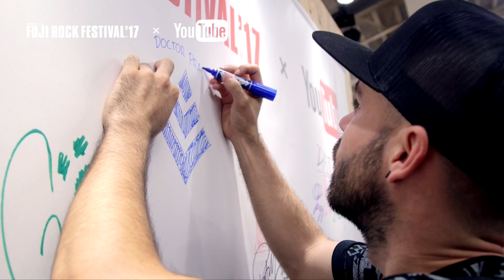DOCTOR PRATS FRF'17 DAY1 INTERVIEW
28（金）WHITE STAGE出演のDOCTOR PRATS、パフォーマンス後のインタビューをご覧ください！

DOCTOR PRATS ドクトルプラッツ

Member
Mark-e Riera (Guitar/Vocal)、Miki Santamaria (Bass/Chorus)、Ramon Figueras (Trumpet/Chorus)、Guillem Boltó (Trombone/Chorus)、Oriol Cors (Drum/Chorus)、Victor Martínez (Keyboard)、Josep Jaume Rey (Guitar/Chorus)

Profile
DOCTOR PRATS（ドクトルプラッツ）は、スペインはテラッサ出身のメスティソバンド。ヨーロッパのレベルミュージック・メスティソ音楽シーンは、FERMIN MUGURUZAやMANU CHAOといった偉大なアーティストを輩出した後長い間均衡状態が続いていたが、DOCTOR PRATSは初めて大きな世代交代の波を起こしたバンドである。その事実を裏付けるような出来事が昨年起きている。スペインで行われた野外フェスに、メインステージはMANU CHAO、サブステージにはDOCTOR PRATSが出演することになっていた。彼らは同時刻にLIVEをスタートしたという。誰もがMANUのLIVEを観に行くだろうと予想していたが、ここで波乱が起きる。MANUのLIVEが2万人の動員だったのに対し、DOCTOR PRATSは5万人を越える集客を記録したのだ。この事から、オーディエンスのDOCTOR PRATSに対する関心と期待の高さをうかがい知ることができる。気持ち良いほど素直でやんちゃ。ほとばしる若さとエネルギー。鮮やかに輝くニュージェネレーション。DOCTOR PRATSのLIVEを観た観客は、まるで魔法にかけられたかのように7人のメンバーに魅了されていってしまう。1stアルバム『PATATES AMB PEIX』は1万5千枚の売り上げを記録。2016年春に発売された2ndアルバム『AHAM SIGAH』は2万5千枚を売り上げ、エンデルロックでベストソング賞を受賞している。年間130本のギグを行い、そのうちの7割は野外フェスに出演している今まさに旬のDOCTOR PRATS。彼らの最大の魅力は、メンバー個々の演奏力の高さもさることながら、オーディエンスを盛り上げることに特化したユーモラスなステージングにある。スカ・ルンバ・クンビア・バルカン・パンク・レゲエを自由にフュージョンさせ、キャッチーで踊りながら楽しめるサウンドを日々追求している彼ら。CDに収録されている曲をLIVEではかなり編曲しており、何度か彼らの演奏を観ると毎回アレンジが違っている事が分かる。これは彼らが聴衆を楽しませるにはどうしたらよいかを真剣に追い求めた結果だといえる。ちなみに、DOCTOR PRATSのベーシストのミキはスラップベースの天才プレーヤーとして世界的に有名で、彼のビデオはYOUTUBEで250万という驚異的なアクセス数を叩き出している。ミキの芸術性の高いプレイも特筆すべきこのバンドの長所である。過去にはFERMIN MUGURUZA、TXARANGO、DUB INC、LA GOSSA SORDA、LA PEGATINA、CARIBBEAN DANDY、ITACA BAND等と共演。2017年はハンガリー、スイス、英国公演も決まっている。今回、ファン待望の初来日が決まったDOCTOR PRATS。日本最古のレベルミュージックイベント「RADICAL MUSIC NETWORK」と日本最大の野外フェス「FUJI ROCK FESTIVAL」にも出演が決定。ついに世界最先端のメスティソ音楽の全容が明らかになる！